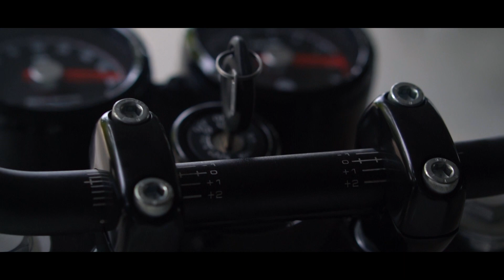MODIFIED INTERCEPTOR 650 / 2NER FACTORY / Kerala’s FIRTST/ Whatsapp status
CUSTOM PAIN JOB INTERCEPTOR